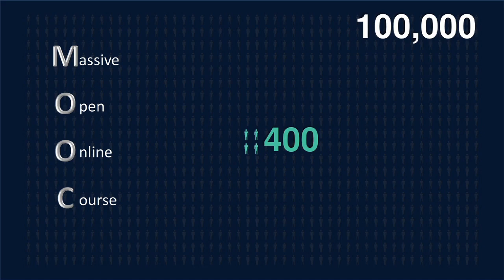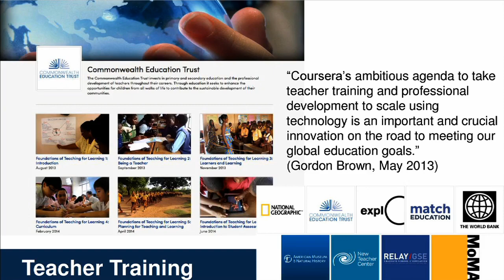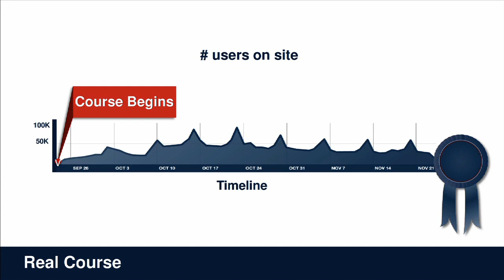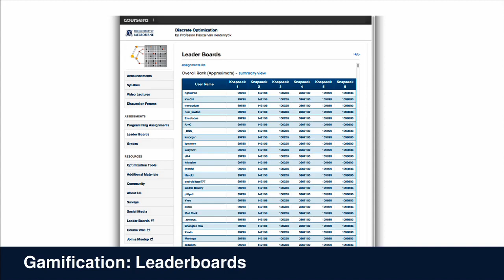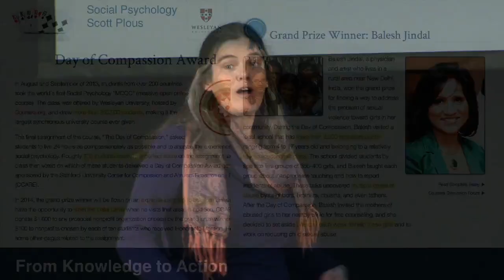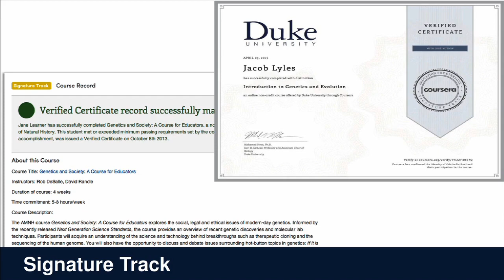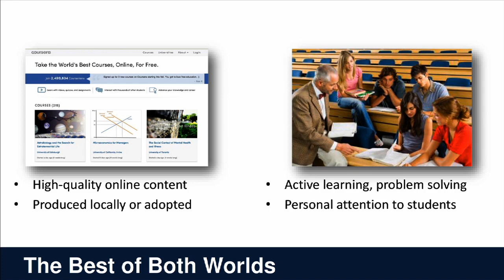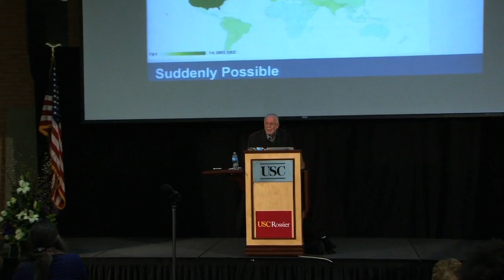2014 Pullias Lecture: Daphne Koller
The 36th Annual Pullias Lecture on February 19, 2014 centered on the fiercely debated topic of online open access higher education, also known as Massive Open Online Courses or MOOCs.

Daphne Koller, co-founder and co-CEO of Coursera, the education company that spearheaded the movement to offer free college courses online, delivered the lecture on the heels of USC President C. L. Max Nikias' critique of MOOCs during his annual university address last week.